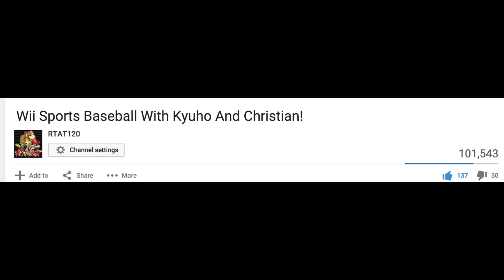100,000 Views?!?!?!?!?!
OMG! 100,000 views on the Wii Sports video? Thanks guys!!!

Also in this video: Spoilers for upcoming vids